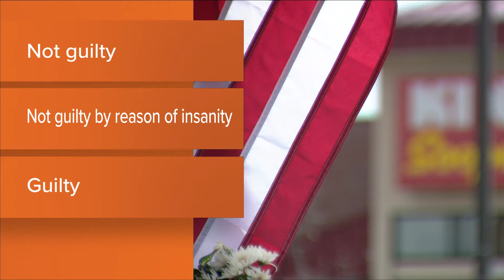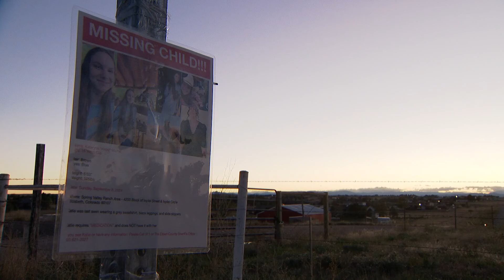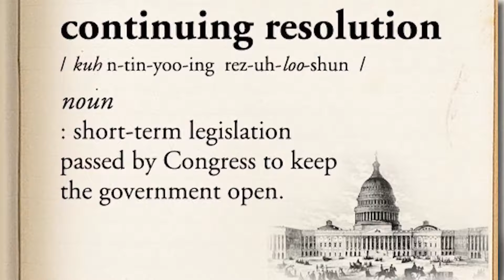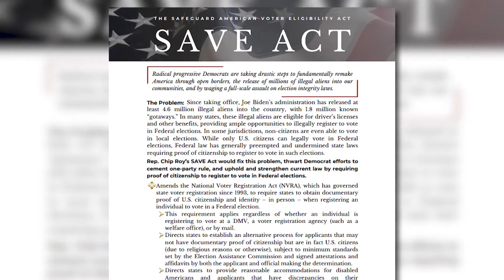Latest headlines | Jury deliberations continue in Boulder King Soopers trial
Here are the top stories from the 6 a.m. newscast on the morning of September 23, 2024.

9NEWS (KUSA) is located in Denver, Colorado.